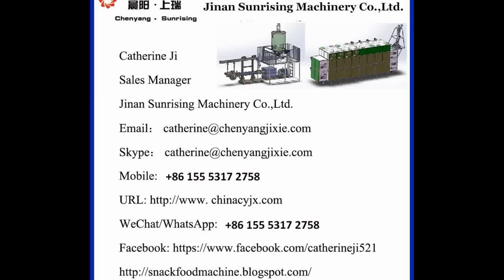snack pellet food production line